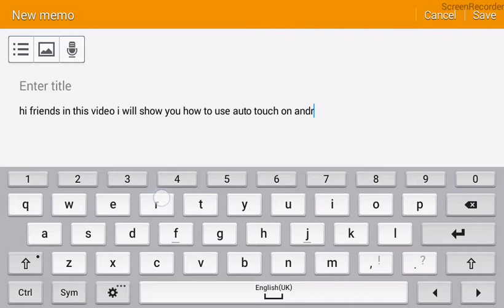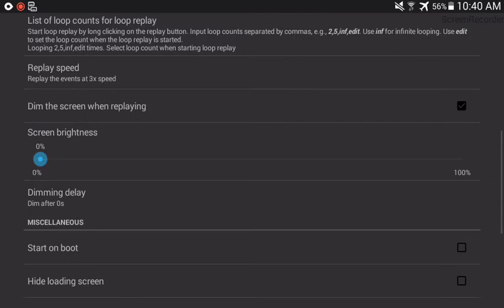how to use autotouch on android